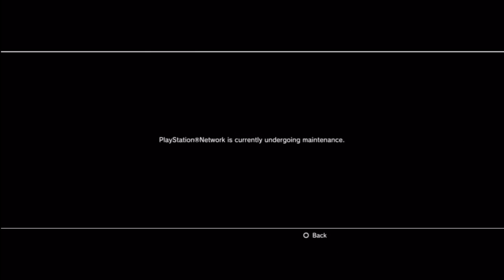Dead Space 2 Chapter 2&3 walkthrough (5/5)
alrighty sorry about taking so long with the description so here it is! :D we pick up a wittle power node after a little ride in an elevator and i also show you how well i can do Peter Griffin's laugh.  Also for this, we get a little visit from Isaac's dead girlfriend, Nicole and me and Dynasty have a little chat about cartoons :D.  keep watching to find out what else happens!